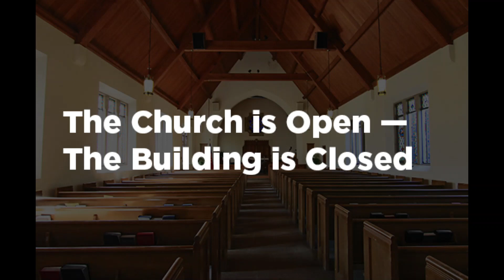St. James Lutheran Church - Pentecost Sunday, May 31, 2020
This audio recording with slideshow for The Day of Pentecost includes a welcome and the Prayer of the Day, the hymn #396 “Spirit of Gentleness,” a reading of Acts 2:1-21, a reading of Romans 8:14-17 with nine voices, Pastor David Knapp's sermon titled “The Day Everyone Showed Up,” and concludes with “Veni Creator Spiritus: En taille a 5” by Nicholas de Grigny played by Director of Music Michael Lindner on the St. James organ.